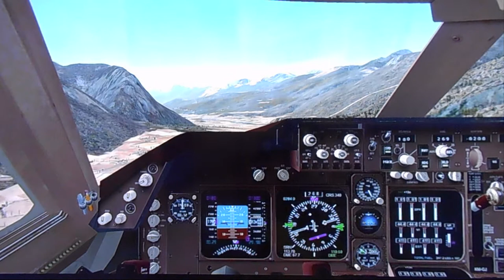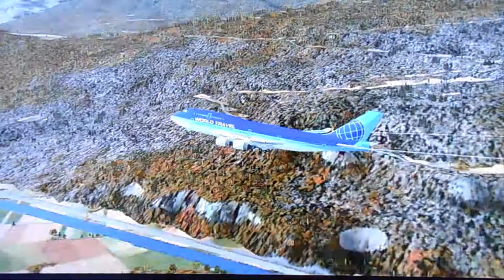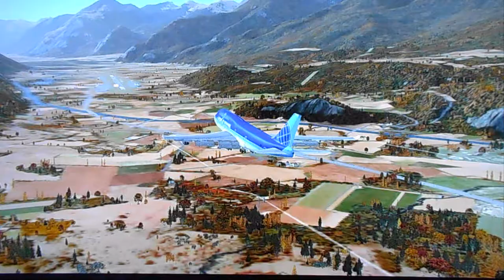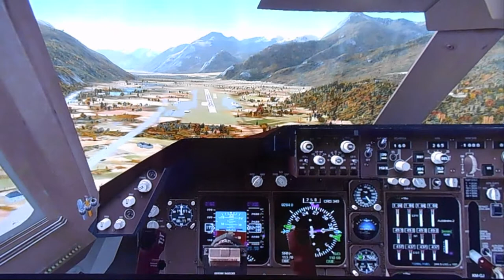Landing in sion air port ( Switzerland ) Boeing 747-400 --- tyt Jamjoom / Flight Simulator Pilot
Flight Simulator/هبوط في مطار سيون (سويسرا) بوينغ (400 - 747)
Sion is a city in Switzerland of the most beautiful parts of the world
سيون مدينة في سويسرا من اجمل بقاع الارض